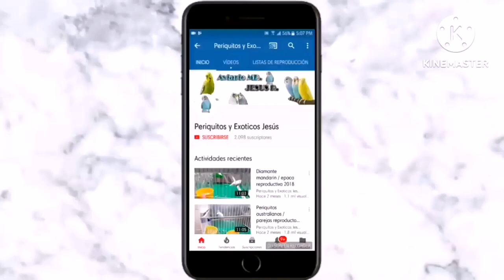aviario de periquitos / y mutaciones